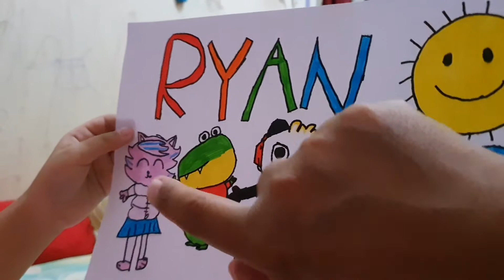Luar Biasa Anak Berbakat Melukis